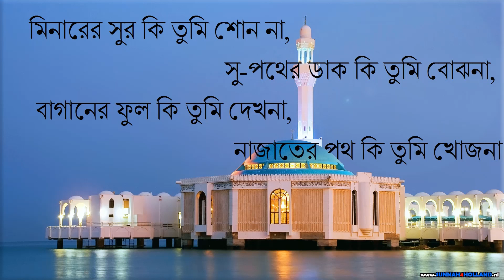ইসলামিক গান মিনারের সুর কি তুমি শুননা || bangla islamic song Minarer Sur Ki Tumi Shono Na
মিনারের সুর কি তুমি শুননা  শু পথের ডাক কি তুমি বোঝনা বাগানের ফুল কি তুমি দেখনা নাজাতের পথ কি তুমি খোজনা ,
Minarer Sur Ki Tumi Shono Na bangla islamic song